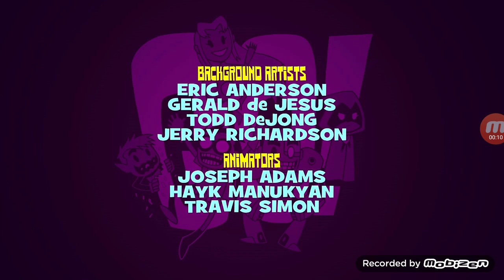Teen Titans GO Season 1 End Credits (2013)